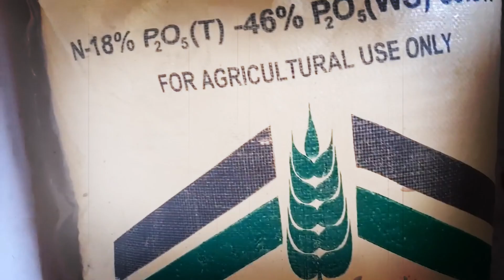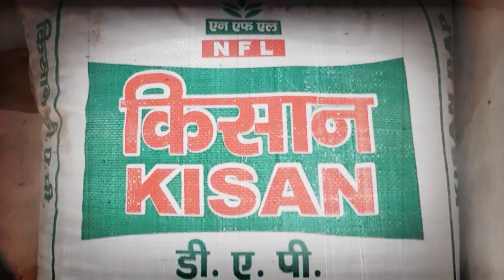खाद की किल्लत पर सीएम शिवराज नाराज